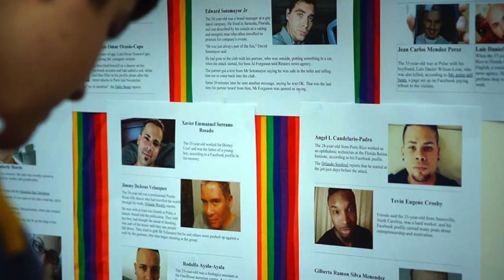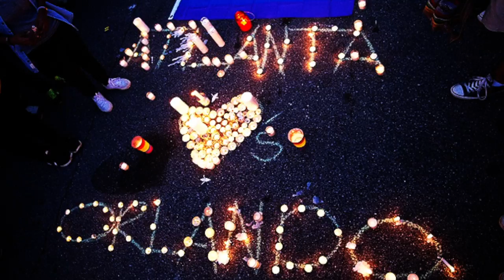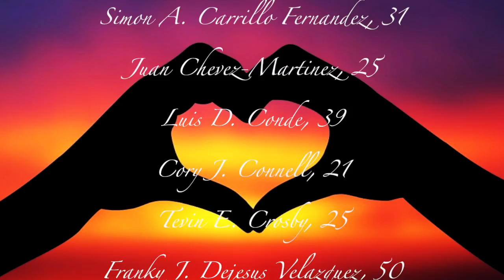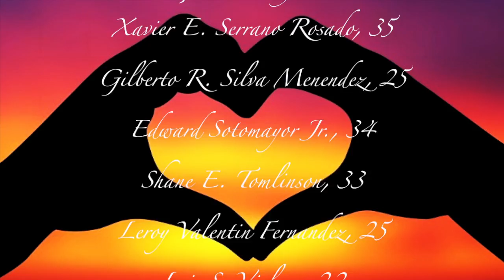OrlandoUnited - Fix You - Tribute to the victims of the Orlando Pulse shooting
Gabriel Presents his cover of Fix You by Cold Play.  This is a non-monetized Tribute for the Orlando Pulse nightclub shooting.

On June 12th 2016 my community was directly affected by the worst mass shooting and the worse terror attack against the LGBTQ community in U.S history. Forty-Nine innocent souls were lost at Pulse in Orlando that night. Their names will never be forgotten….

Stanley Almodovar III, 23
Amanda Alvear, 25
Oscar A. Aracena-Montero, 26
Rodolfo Ayala-Ayala, 33
Alejandro Barrios Martinez, 21
Martin Benitez Torres, 33
Antonio D. Brown, 30
Darryl R. Burt II, 29
Jonathan A. Camuy Vega, 24
Angel L. Candelario-Padro, 28
Simon A. Carrillo Fernandez, 31
Juan Chevez-Martinez, 25
Luis D. Conde, 39
Cory J. Connell, 21
Tevin E. Crosby, 25
Franky J. Dejesus Velazquez, 50
Deonka D. Drayton, 32
Mercedez M. Flores, 26
Juan R. Guerrero, 22
Peter O. Gonzalez-Cruz, 22
Paul T. Henry, 41
Frank Hernandez, 27
Miguel A. Honorato, 30
Javier Jorge-Reyes, 40
Jason B. Josaphat, 19
Eddie J. Justice, 30
Anthony L. Laureano Disla, 25
Christopher A. Leinonen, 32
Brenda L. Marquez McCool, 49
Jean C. Mendez Perez, 35
Akyra Monet Murray, 18
Kimberly Morris, 37
Jean C. Nives Rodriguez, 27
Luis O. Ocasio-Capo, 20
Geraldo A. Ortiz-Jimenez, 25
Eric I. Ortiz-Rivera, 36
Joel Rayon Paniagua, 32
Enrique L. Rios Jr., 25
Juan P. Rivera Velazquez, 37
Yilmary Rodriguez Solivan, 24
Christopher J. Sanfeliz, 24
Xavier E. Serrano Rosado, 35
Gilberto R. Silva Menendez, 25
Edward Sotomayor Jr., 34
Shane E. Tomlinson, 33
Leroy Valentin Fernandez, 25
Luis S. Vielma, 22
Luis D. Wilson-Leon, 37
Jerald A. Wright, 31

Let this always be a reminder that we need to empathize with the entire human race, not just those who are like us.
Your human rights should not be measured by your sexual orientation, religion, or the color of your skin.

Support Gabriel Presents @

-lyrics-